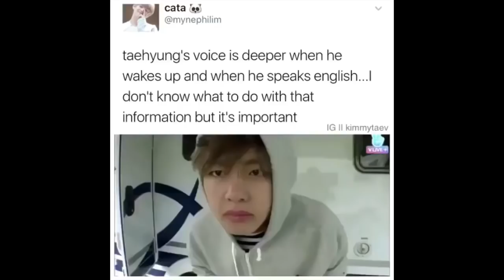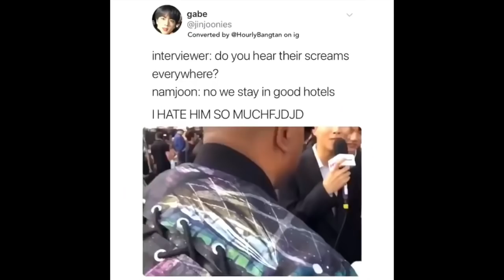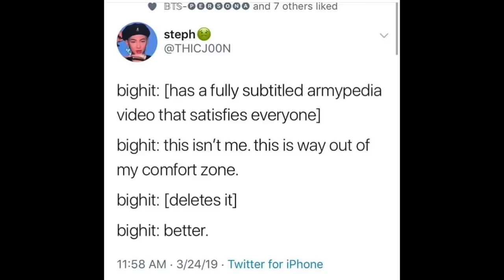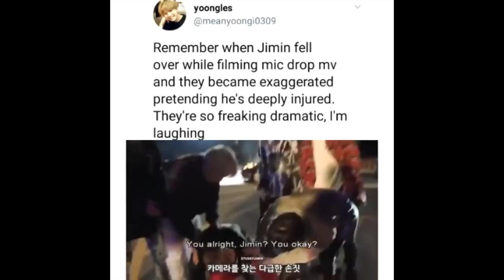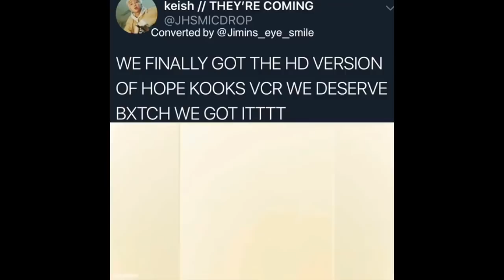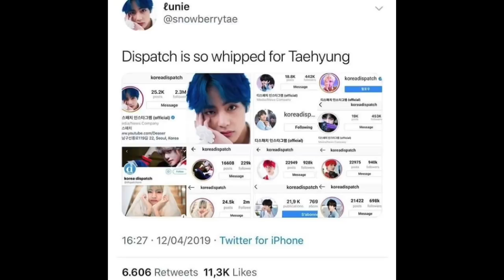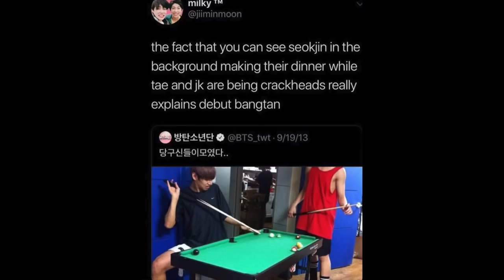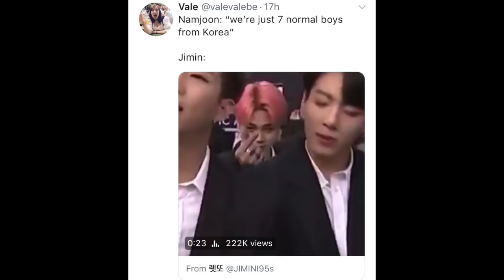ARMY Tweets | joon’s baby boy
I know not all of them are tweets, butttttt shhhhhhh.

I realize that some of these may be repeats from my previous videos, but ahahahahaha what can I do when my camera roll is filled with memes.